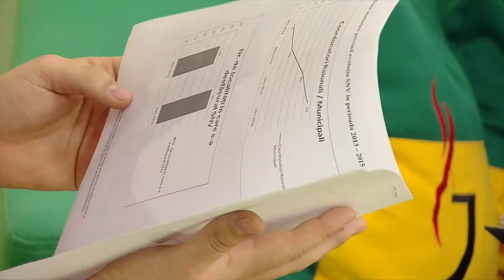Андрей Гайу — Неделя волонтерства в Молдове